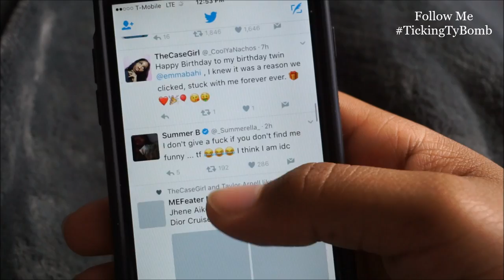Men's Morning Routine 2017 | Get Ready With Me | Tyler Nelson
Shirt: 21 Men Couldn't Find The Link :(
Jeans:PacSun Stacked Skinny Moto Medium Wash Stretch Jeans
Watch: Nixon (From Zuimez)
Hand Soap: Dial ( Coconut )
Facial Cleanser: Cetaphil Daily Cleanser (Normal Skin to Oily Skin)
Tooth Paste: Crest W/Baking Soda & Peroxide
Body Wash: Dove (Sensitive Skin)
Shampoo: Aussie (Moist)
Face Lotion: Cetaphil Moisturizing Lotion
I don't eat heavy in the morning so ill usually have fruit.
Conditioner: Aussie (Voluminous)
Hair Serum: John Frieda Frizz Eaze
Shoes: Vans